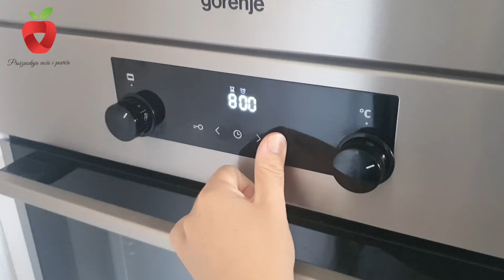Kako osušiti šljive u pećnici??